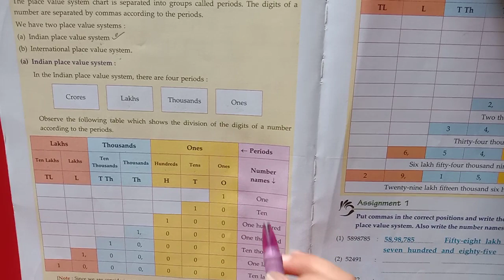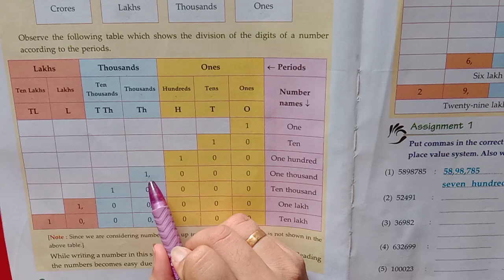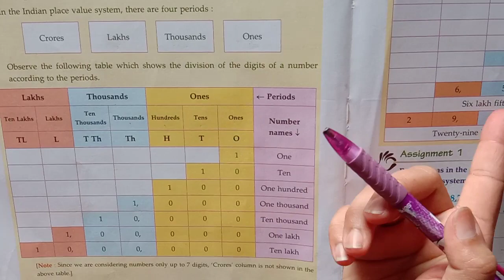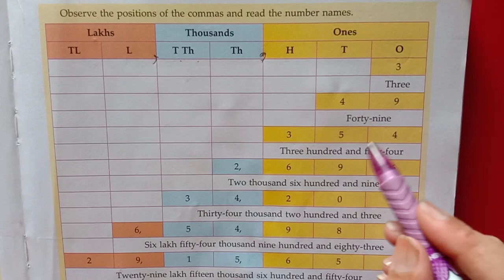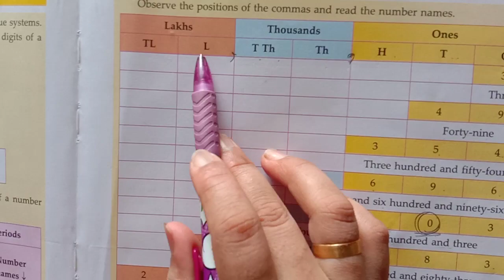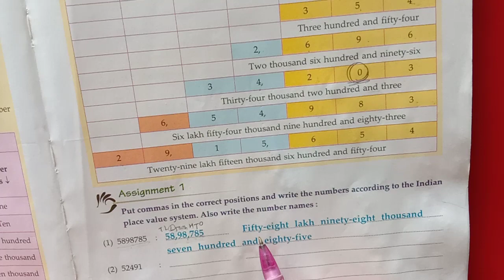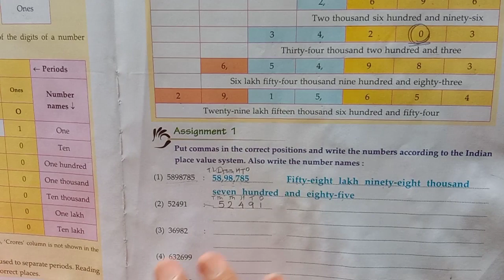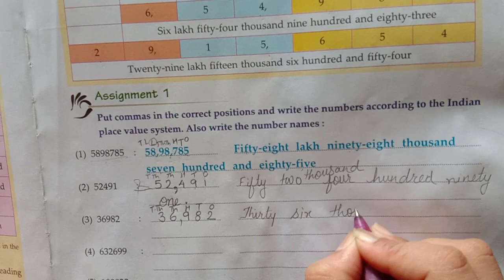Std - 4 - Maths - Lecture - 1